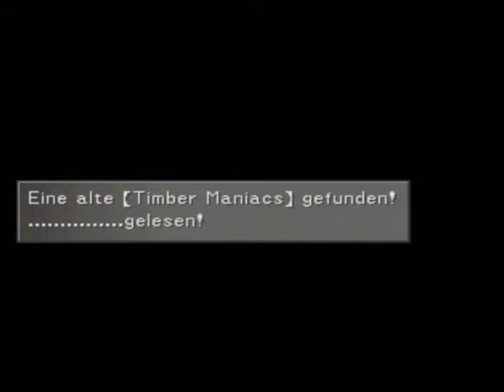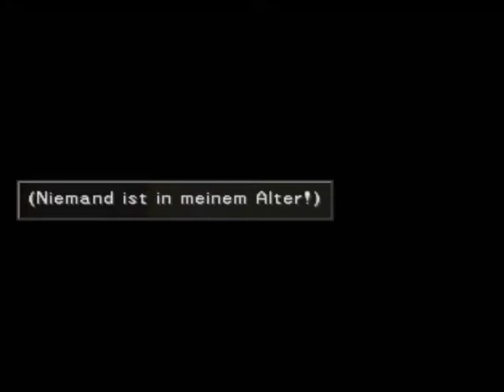Lets Play Final Fantasy VIII Part 018 - Stadtbesichtigung Timber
Nach viel Action gehts diesmal endlich mal wieder ruhig zu. Naja so fast. In Timber tummeln sich immer wieder einige Galbadianer, doch größtenteils reden wir mit den Bewohnern und shoppen uns durch. Zu Gast slipknottoba